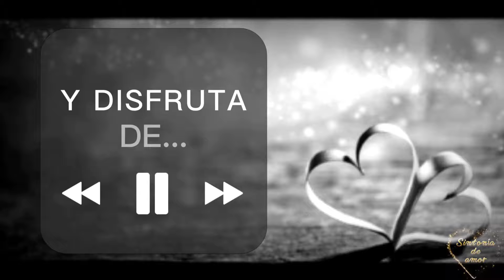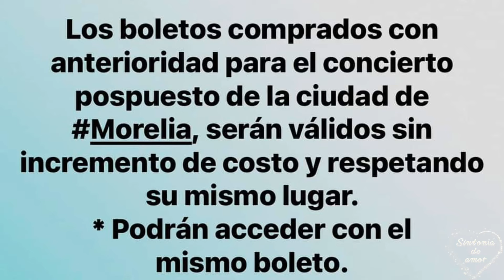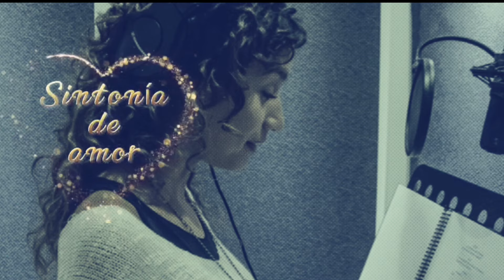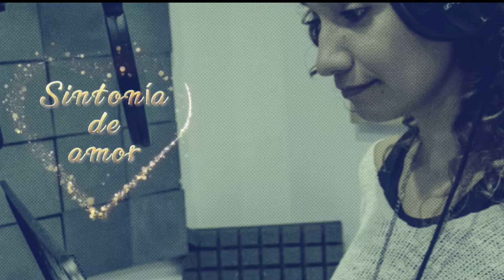Sintonía de Amor 💖 – Capítulo 29 – F.C.O. Manuel José 🌹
Como faro de luz señalas el mejor camino, por esos senderos que marca el destino… ⭐